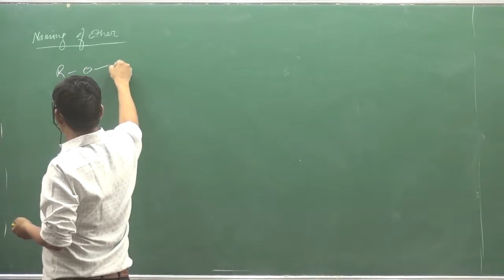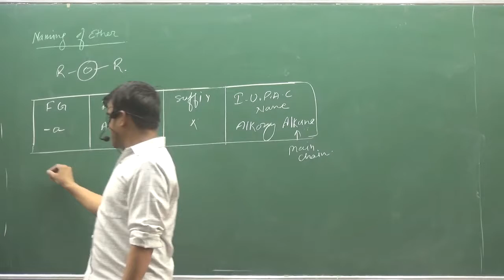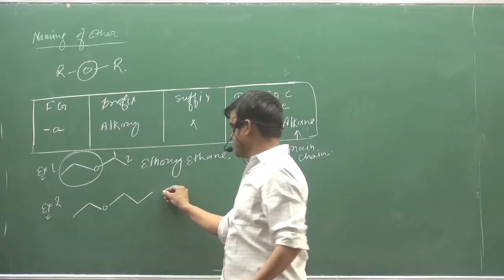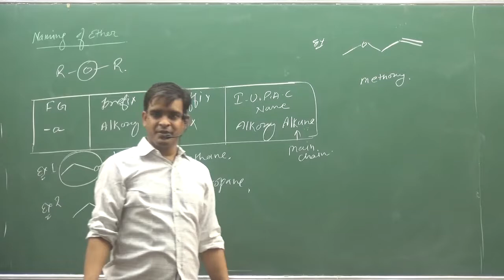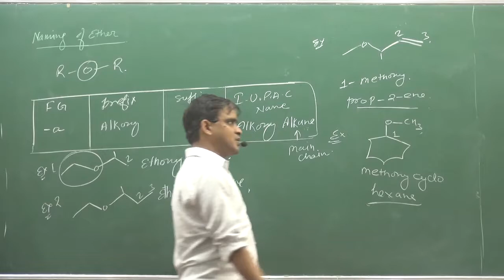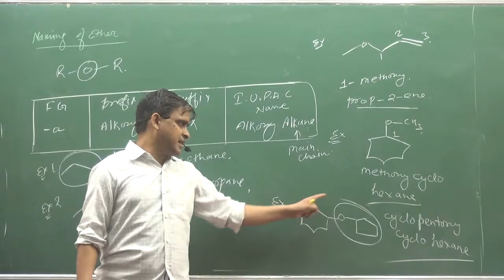24 Naming Of Ether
Naming Of Ether